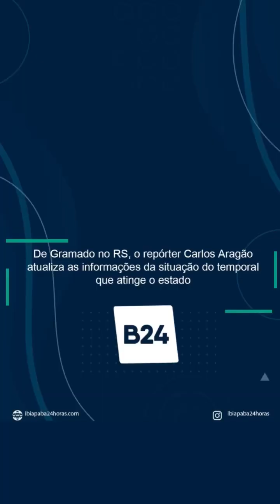:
O repórter e radialista @carlosaragaomkt diretamente de Gramado, no Rio Grande do Sul,  atualiza as informações das ultimas 24 horas da situação do temporal que atinge o estado desde o início da semana.

A Defesa Civil do Rio Grande do Sul afirma que 66 mortes foram confirmadas em razão dos temporais que atingem o estado, conforme boletim divulgado às 9h deste domingo (5). Outros seis óbitos já confirmados estão sendo investigados, para verificar se têm relação com a tragédia.

O secretário de Comunicação Institucional da Secretaria de Comunicação Social (SECOM) Maneco Hassen, confirmou que o estado registra 72 mortes.

Além dos mortos, há 101 desaparecidos e 155 pessoas feridas. A Defesa Civil soma 95,7 mil pessoas fora de casa, sendo 15,1 mil em abrigos e 80,5 mil desalojadas, que recebem abrigo nas casas de familiares ou amigos. Ao todo, 332 dos 496 municípios do estado registraram algum tipo de problema, afetando 707,1 mil pessoas.